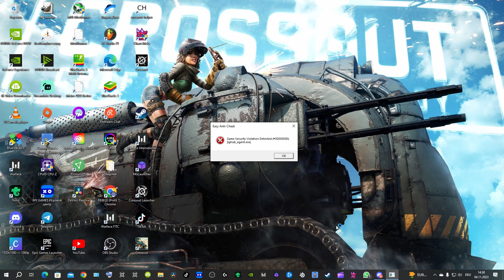Crossout REBELE ЧИТЕР???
Easy Anti Cheat не пускает в игру
"Интересует мобильный гейминг, анонсы аниме, приятное общение и различные активности? Обязательно присоединяйтесь к уютной атмосфере дискорд-сервера AniMobile:"